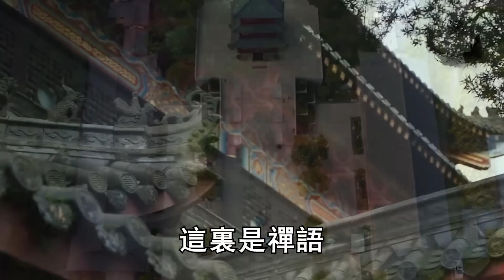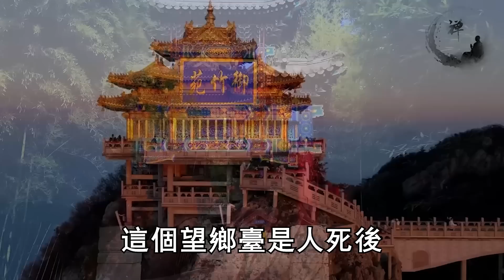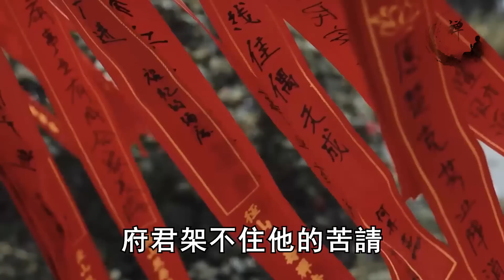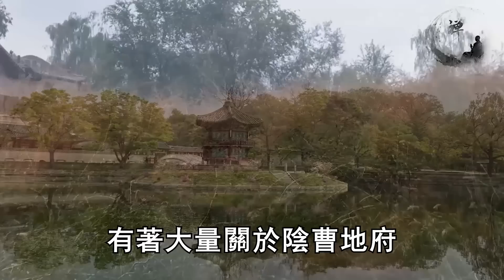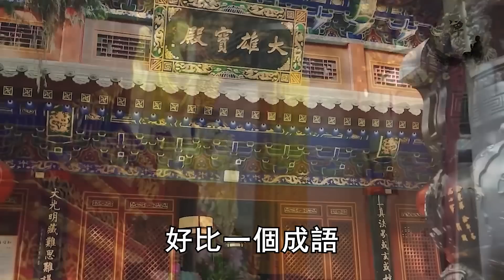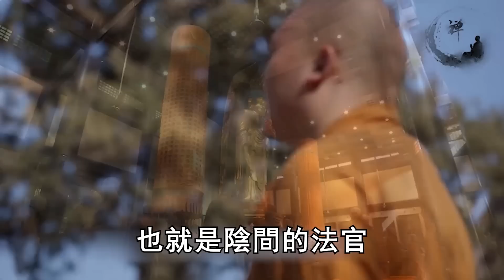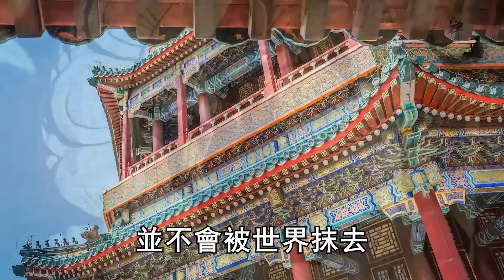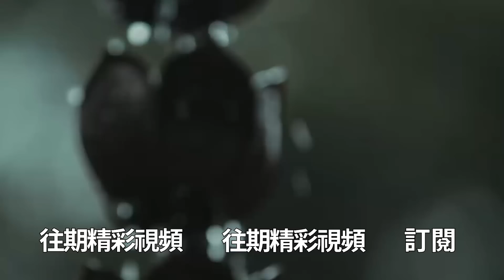人死後，能和去世的親人團聚嗎？能在陰間找到他們嗎？陰界的大秘密，看完你就明白了！ |禪語